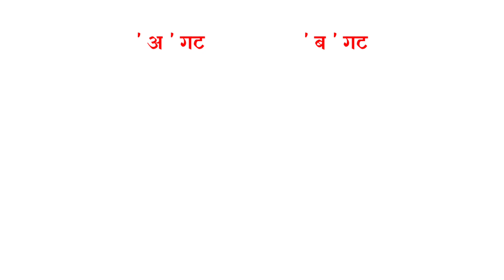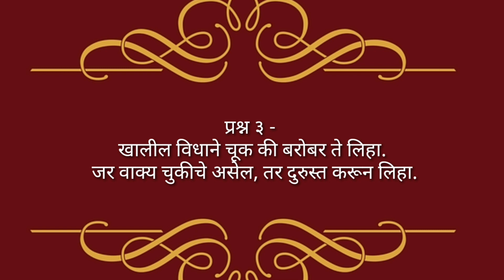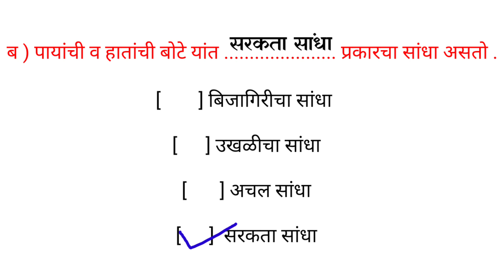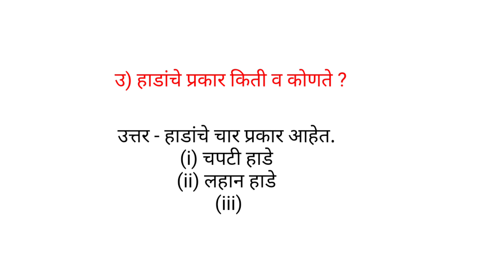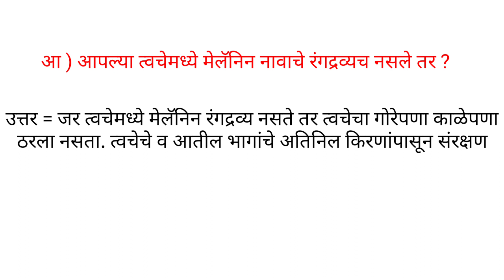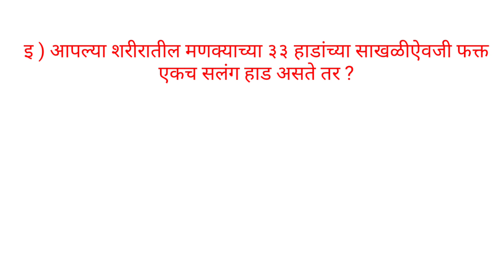स्वाध्याय इयत्ता सहावी सामान्य विज्ञान । पाठ आठ आपली अस्थिसंस्था व त्वचा । Apali Asthisanshta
स्वाध्याय इयत्ता सहावी सामान्य विज्ञान । पाठ आठ आपली अस्थिसंस्था व त्वचा
 Apali Asthisanshta va Tvacha Swadhyay
class Six General Science
6th class vidnyan
वर्ग ६ वा विज्ञान स्वाध्याय
आपली अस्थीसंस्था व त्वचा स्वाध्याय